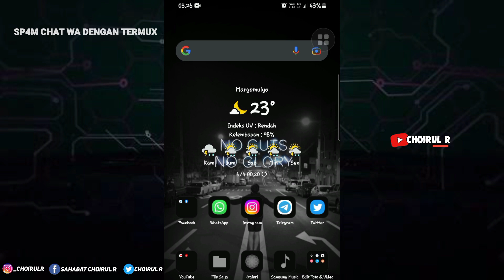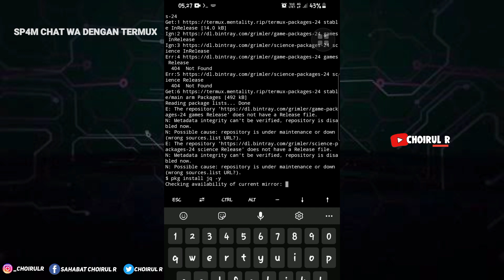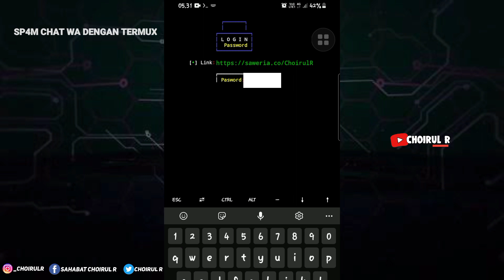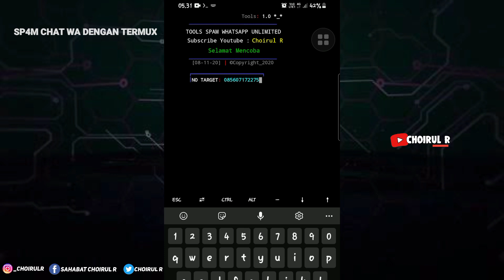Cara Spam Chat WhatsApp Menggunakan Termux 2023 - Prank Teman Sampe Bikin Kesel !!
Assalamualaikum ..
Hallo sob, pada Video kali ini saya akan membagikan tutorial seputar Termux. Termux adalah salah satu aplikasi yang didesain untuk sistem operasi Android. Aplikasi ini bisa digunakan untuk smartphone yang sudah dibekali OS Android mulai versi 5.0 atau lolipop. Tapi sebenarnya, apa itu Termux dan apa kegunaan dari aplikasi ini ? Berikut sedikit hal mengenai Termux dan cara menggunakannya. Termux adalah Emulator Terminal untuk Android yang memungkinkan untuk menjalankan lingkungan GNU di perangkat Android.

Dalam Google Playstore, Anda akan menemukan penjelasan bahwa Termux adalah terminal emulator dan environment Linux berbasis Linux Debian.

Kelebihan dari Termux adalah aplikasi ini bisa langsung dipasang di smartphone Android Anda tanpa perlu proses rooting atau pengaturan lainnya. Termux tidak membutuhkan itu. Aplikasi ini juga mendukung perangkat Android berbasis 32bit ataupun 64bit.

Aplikasi ini dibuat oleh Fredik Fornwall. Sejak dirilis pertama kali pada 30 Juni 2015 di Google PlayStore, Termux telah diunduh oleh lebih dari 10 juta pengguna android. Hingga tulisan ini diturunkan, Termux telah mencapai versi 0.101 dan akan terus mengalami pembaharuan.

Sebagai terminal emulator, fungsi Termux hampir sama dengan Command Prompt di OS Windows dan Linux. Perbedaannya terletak pada perintah-perintah yang digunakan. Secara umum, berikut ini merupakan kegunaan dari Termux :

1. Menjalankan bahasa pemprograman seperti Python, Ruby, dan Perl secara langsung tanpa perlu proses rooting.
2. Meretas jaringan wifi, mempercepat koneksi internet, dan membuat jaringan internet tetap stabil
3. Digunakan untuk SSH Client
4. Menjalankan aplikasi teks editor berbasis terminal
5. Mengakses internet dengan Lynx atau browser yang menggunakan basis terminal
6. Eject Flashdisk dari smartphone yang tersambung dengan OTG
Jangan lupa bantu Support Channel saya ini dengan cara mengklik tombol SUBSCRIBE dibawah ini dengan GRATIS & Jangan lupa untuk mengaktifkan tombol lonceng notifikasinya agar tidak ketinggalan Video-Video terbaru lainnya dari saya. Terimakasih 🙏

Follow saya disini 👇
♻️ Sawer yuk buat beli pulsa :
🔰 Link Download (Password di Video)

Terimakasih sudah mampir ke Channel saya ini, selamat menonton dan semoga bermanfaat.